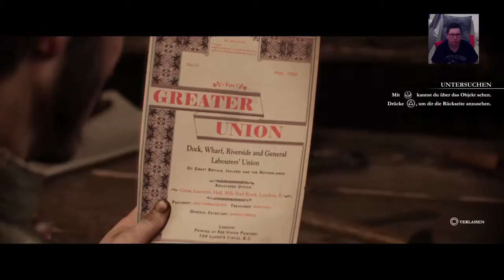Let's Play The Order: 1886™ PS4 (Part 28)